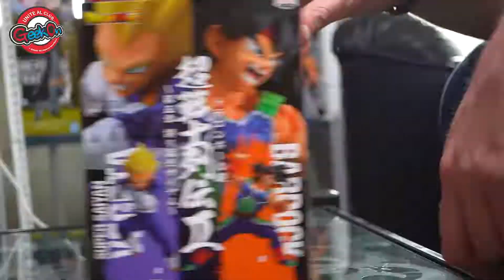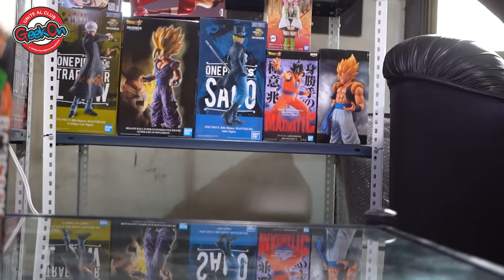Unboxing Chosenshiretsuden Bardock Banpresto - Geekon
Hola Geekonistas.

Gracias por bancarnos. Son lo más! 🥳